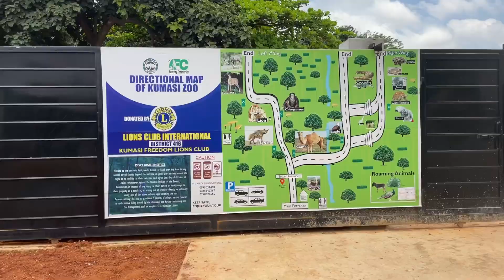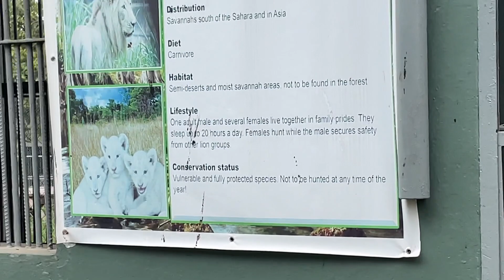Welcome To Kumasi Zoo | Full Tour | Enjoy This Adventure 😁😁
Hi Everyone, Welcome to Val lifeskills channel. In this video, I visited the Kumasi Zoo in Ashanti Region Ghana. A tour in the zoo is given in this video